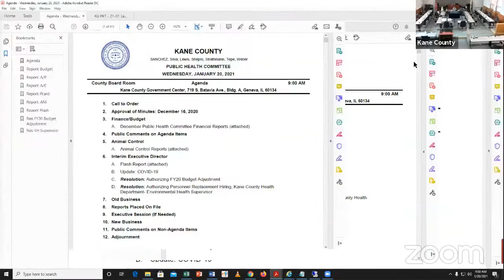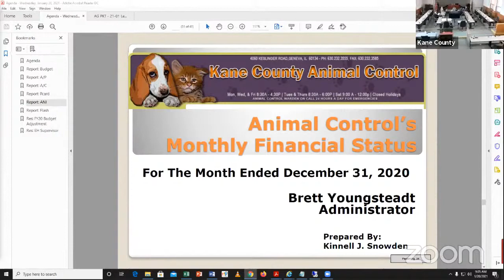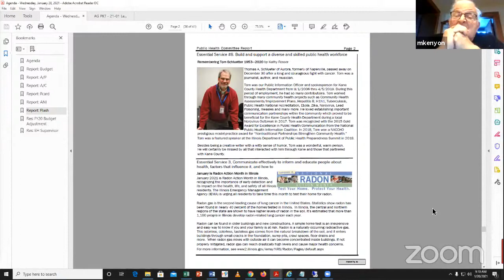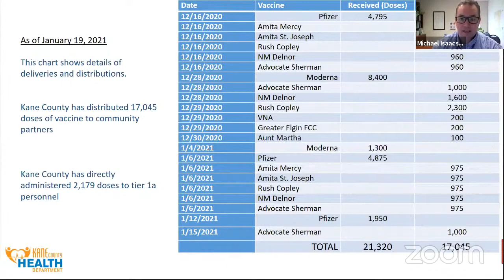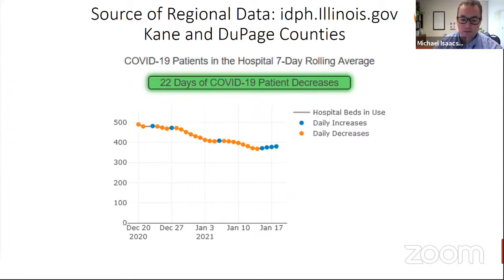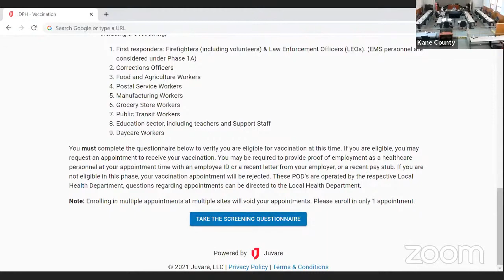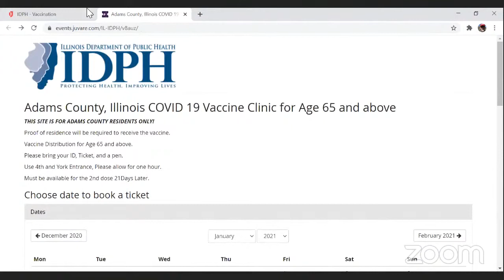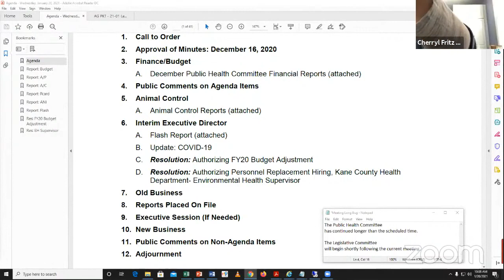KC Public Health Committee January 20 2021